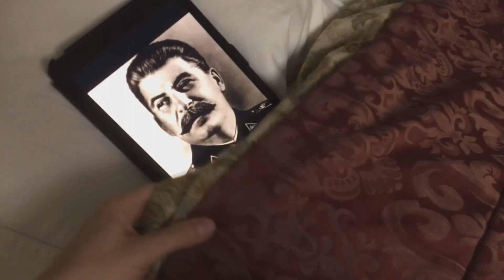German Accuracy And Precision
going from tier 9 to 10 you gain 3mm of pen lol